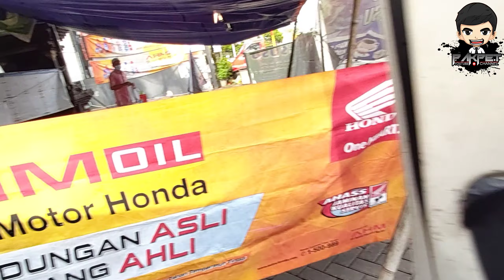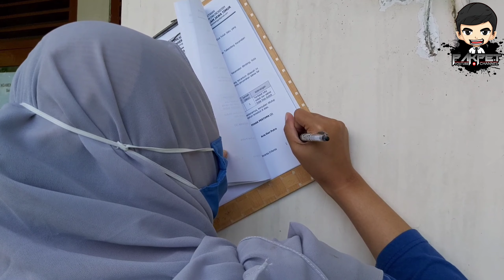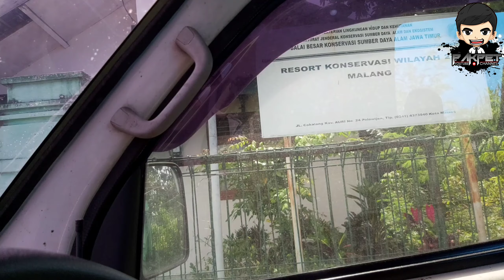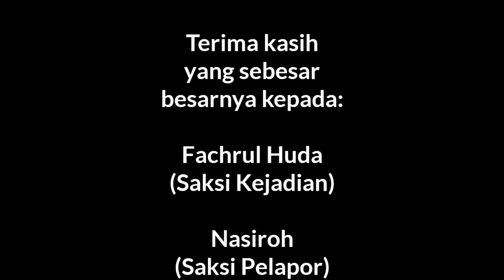Rescue Monyet Liar Tertabrak Motor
Doakan si Nyemot cepat sembuh ya gaesss. 🥺

Follow Instagram PAK PET Channel untuk info konten terbaru dan Giveaway

Follow Instagram PAK PET Store untuk pembelian Kostum (T-Shirt & Hoodie) bertema musang juga asesoris musang lainnya

Follow Instagram Indonesian Civet Breeder (ICB) untuk adopsi musang hasil breeding